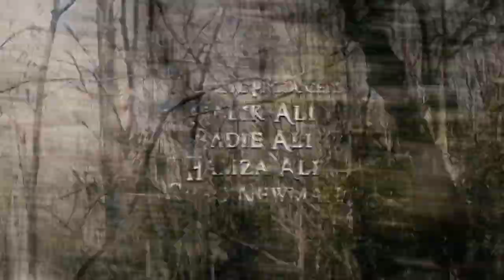Hatchet II - Opening Titles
Here are the opening titles from HATCHET II.